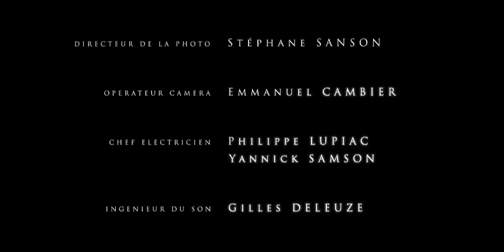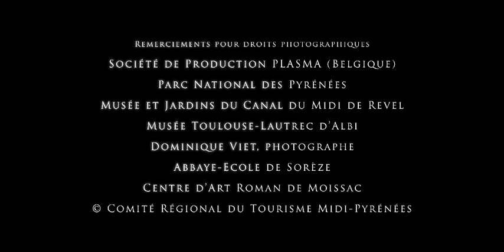Luchon, el genio del agua